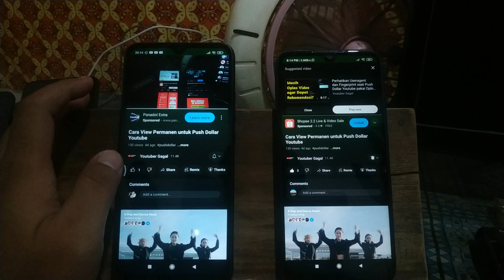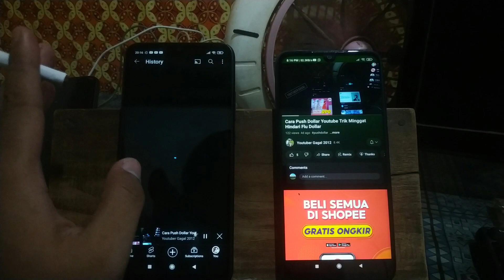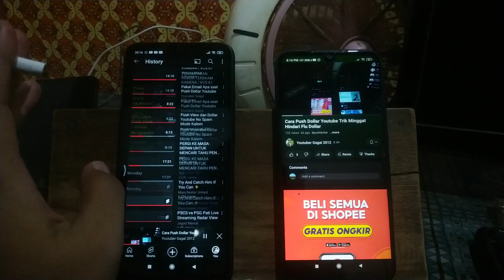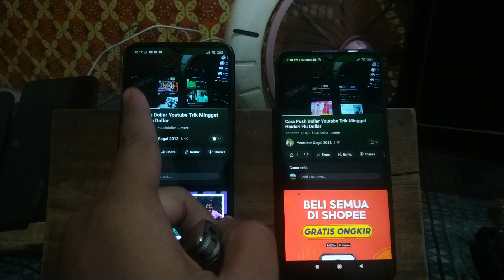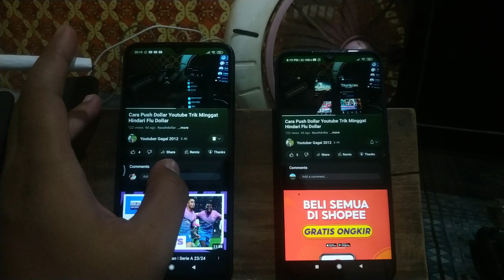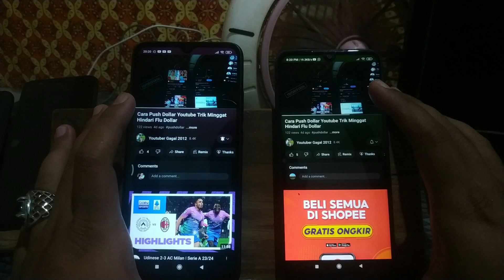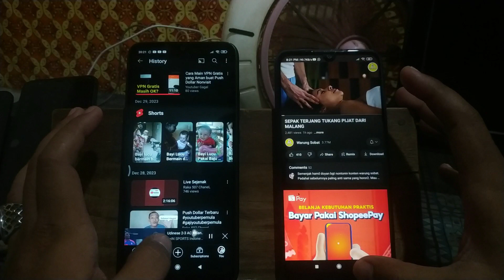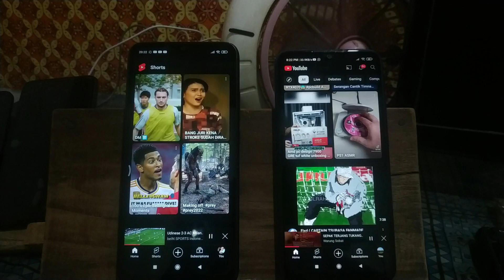Masih Cara Membuat View Permanen untuk Push Dollar dan Jam Tayang Youtube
Video containing Masih Cara Membuat View Permanen untuk Push Dollar dan Jam Tayang Youtube